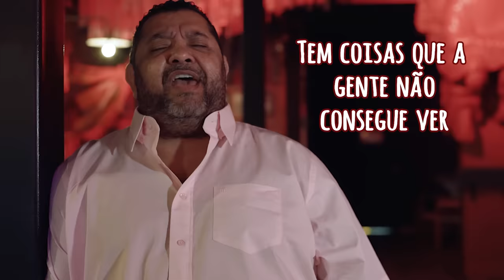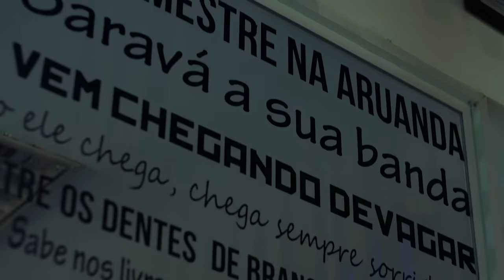Marquinhos Sensação - Quem te protege não dorme (FÉ) | (clipe oficial)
Oi, eu sou o Marquinhos Sensação e esse é o clipe oficial da música "Quem te protege não dorme (Fé)".